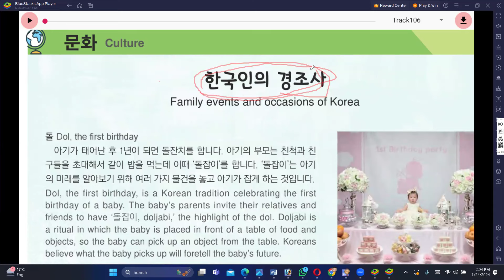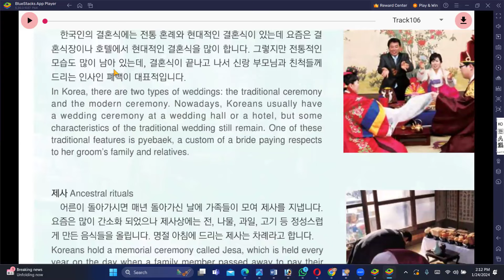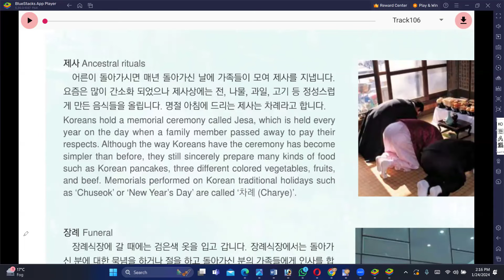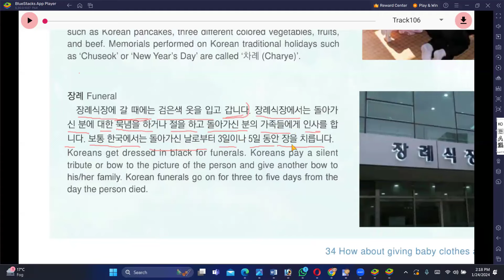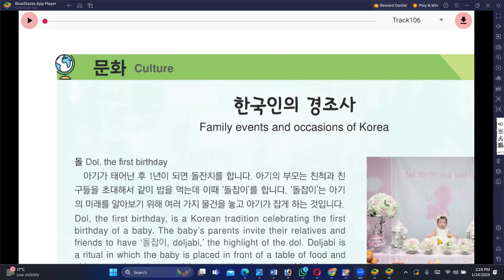EPS Topik Text book Chapter 34 정보, 문화 with Sudarshan Sir